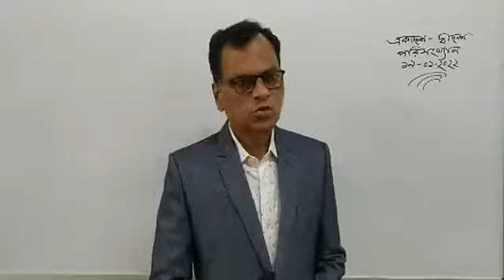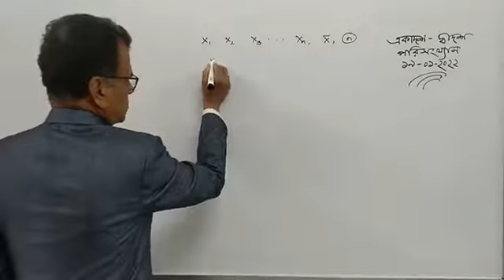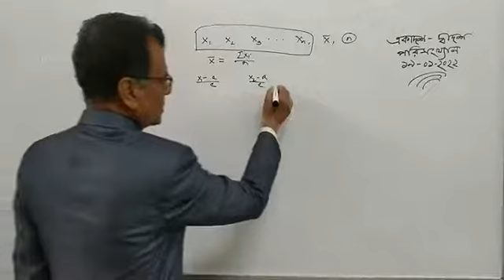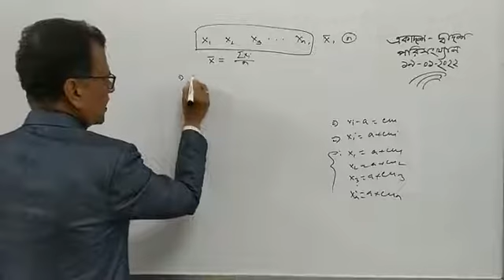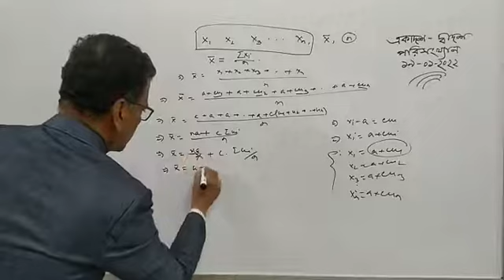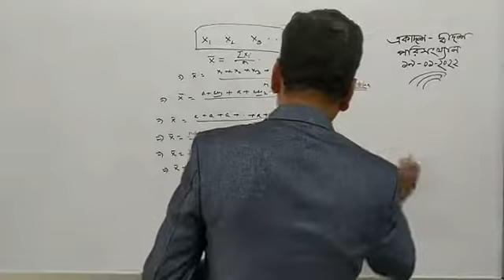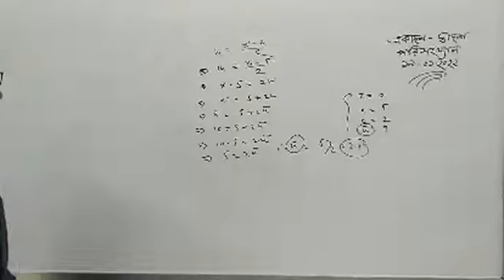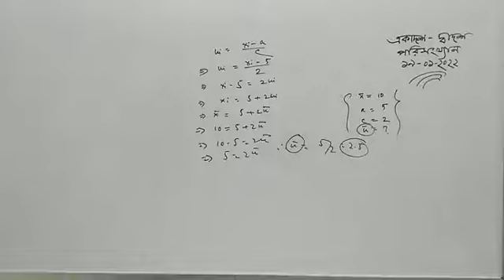Measures of Central Tendency in Bangla || Lecture 53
"Measure of Central Tendency" is one the most important topic of Statistics. In the most frequency distributions we observe concentration of frequencies near the central part of the distribution. This tendency of frequencies to cluster around the middle of a frequency distribution is an important characteristic of the distribution. The quantitative measure of the typical central value around which other values of the variable congregate, is called a Measure of Central Tendency. The quantitative measure of such a characteristic of frequency distribution is known as Statistical Average or simply Average. There are mainly  3 types of Measures of Central Tendency. Such as Mean, Median and Mode. There are 3 types of Mean. i.e Arithmetic Mean, Geometric Mean and Harmonic Mean. So there are 5 types of Measures of Central Tendency. Arithmetic Mean is the best Measure of Central Tendency. The characteristics of good Measure of Central Tendency are as follows: (i) The sum of observations is equal to the product of Arithmetic Mean and number of observations; (ii) The sum of the deviation from Arithmetic Mean is zero; (ii) The sum of the square of deviation from Arithmetic Mean is minimum; (iv) We can calculate the mean of the combined series by using mean and number of observations from two or more series; (v) Arithmetic Mean depends on origin and scale.   Important quantitative measures other than average, which determine the inherent characteristics of a frequency distribution are Measures of Dispersion, Skewness and Kurtosis. Measure of Central Tendency deals with detail discussions on statistical average and other measures will be discussed in subsequent topics. More details you may watch "Measures of Central Tendency" || Lecture 1, 2, 3, 4, 5, 6 & 7.
Skype: maznustatistics